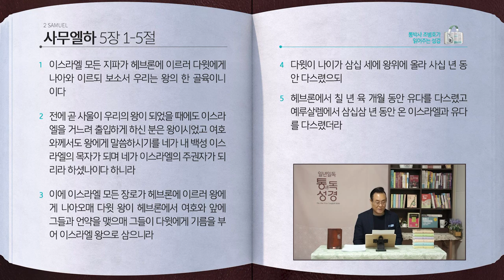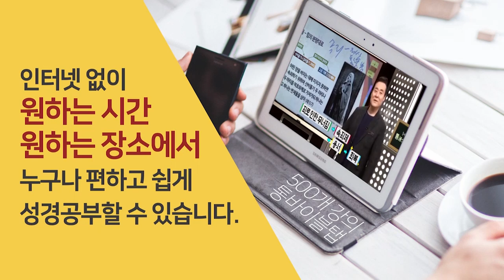[102일] 사무엘하 3장~5장5절 | 통박사 조병호와 함께 읽는 성경통독